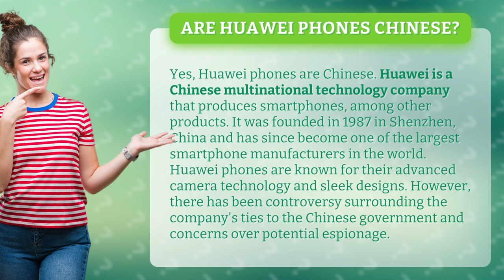Are Huawei phones Chinese?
Discover the truth about Huawei phones! In this video, we reveal that Huawei phones are indeed Chinese and why this fact has caused controversy. Get ready to learn about the history of this multinational technology company, its stunning smartphones, and the potential risks associated with using them. Don't miss out on this eye-opening video!